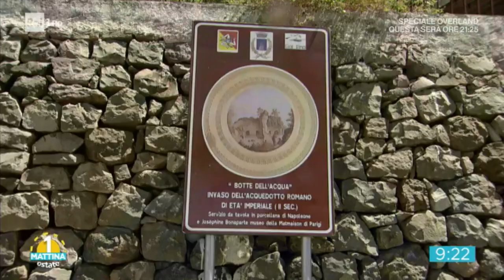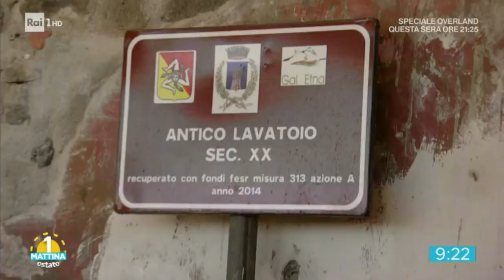I borghi più belli d'Italia Santa Maria di Licodia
I borghi più belli d'italia Santa Maria di Licodia (Catania) Uno mattina estate